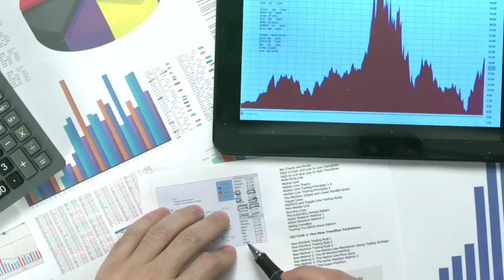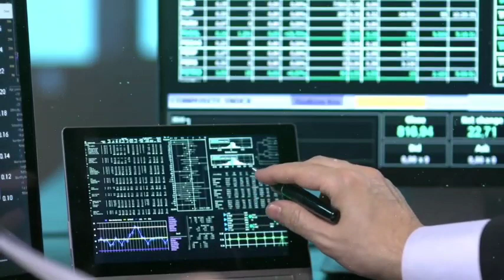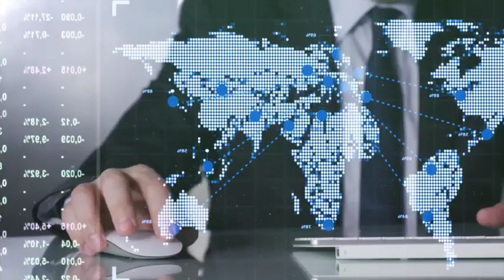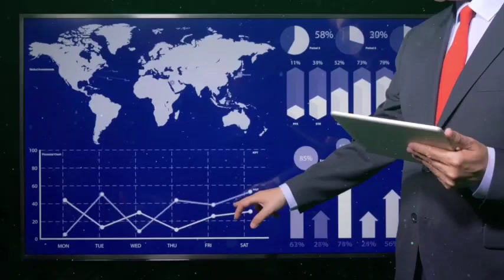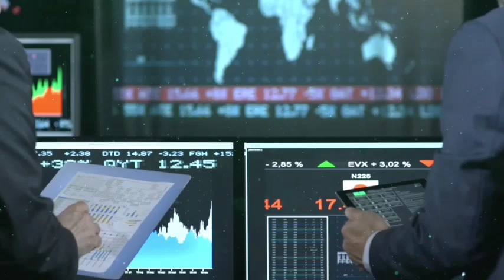Psx today market complete analysis and next strategy | 05 Beneficial Stocks in psx to buy right now